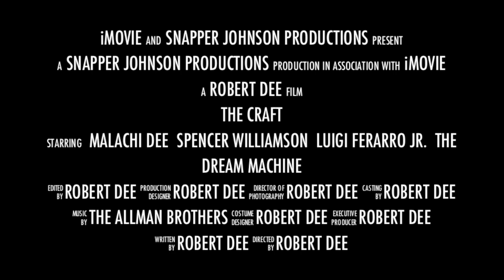The CRAFT Band Official Trailer North American Tour 2015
The CRAFT Band is embarking on a cross-country tour of the Continental United States.